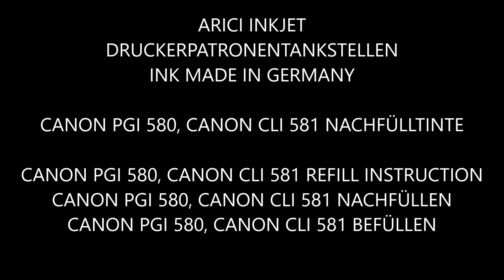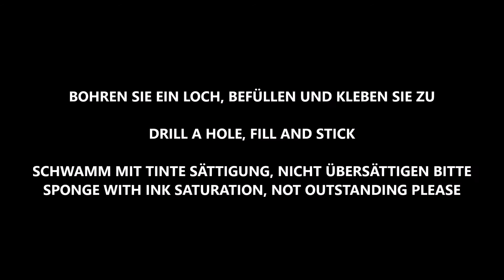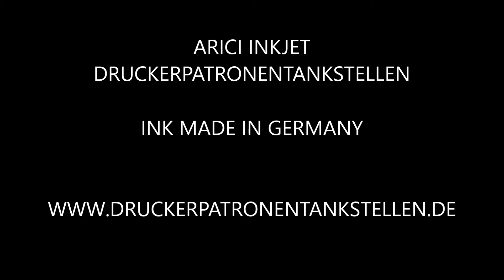Tinte Nachfülltinte für CANON CLI 581 M